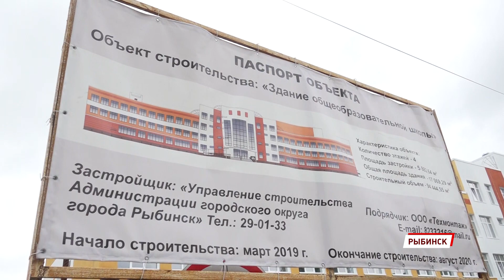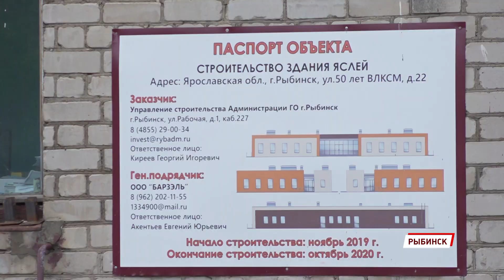В этом году в Рыбинске откроются новая школа и новый детский сад